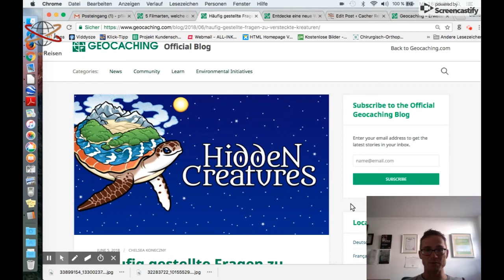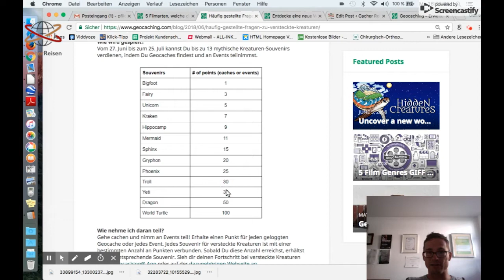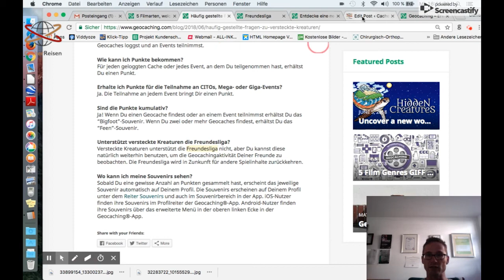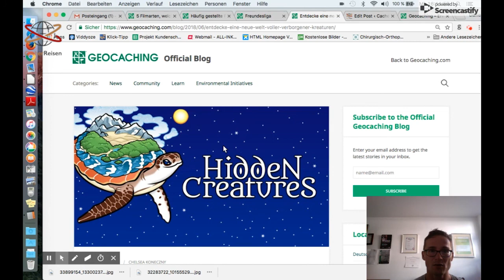Hidden Creatures: neue Geocaching Souvenir Kampagne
Die Souvenirs erfreuen sich bei vielen Cachern sehr großer Beliebtheit. Die bunten digitalen Bilder gibt es, wenn man Caches in bestimmten Ländern oder Regionen gefunden bzw. auch wenn man Mega-Events oder GeoTouren loggt.
Im Sommer gibt es eine neue Kampagne von Groundspeak, bei der Geocacher bis zu 13 neue Souvenirs bekommen können. Allerdings ist das gar nicht so einfach, denn für das 13. müssen 100 Caches bzw. Events geloggt werden. Im Video erfährst Du alles darüber und hier gibt es mehr Infos zu Souvenirs: